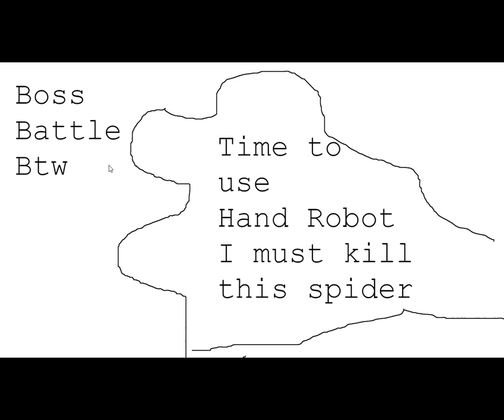It's Still Low Effort Game But Less - Walkthrough Arrowless (only mouse)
Soundtrack will come separately
Link to the game